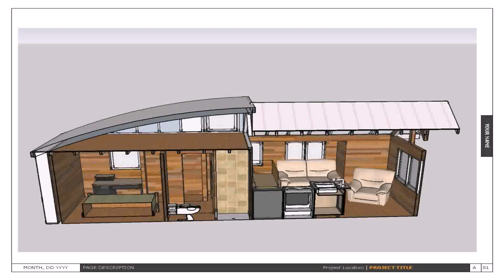Tiny House Floor Plans Pdf - Gif Maker DaddyGif.com (see description)